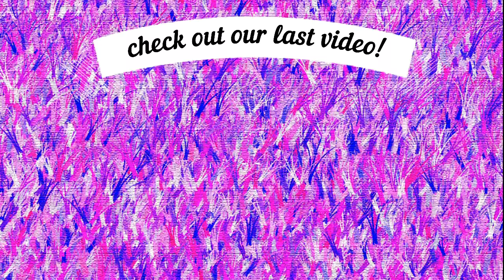LLAMA VLOG TRESPASSING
We broke into a llama pen, and need to find a way out!! We do not condone trespassing... don't try this at home ;)